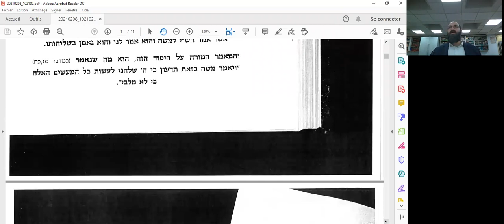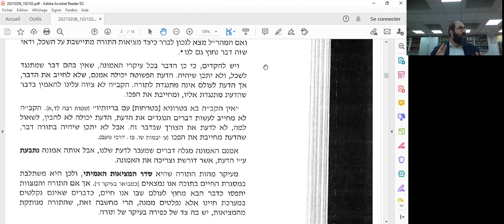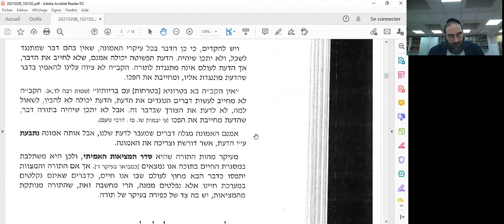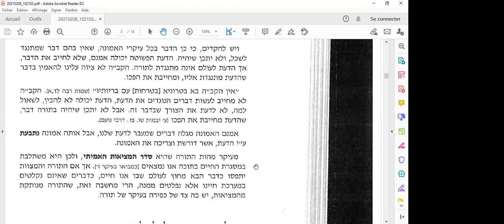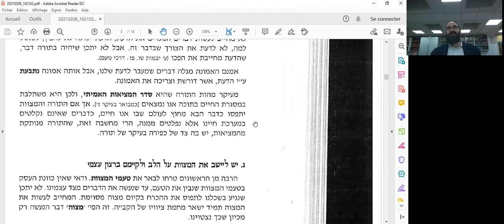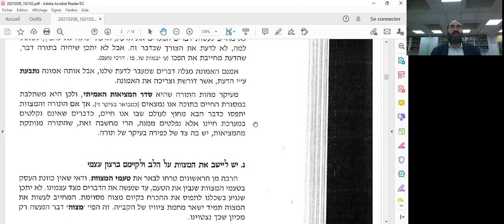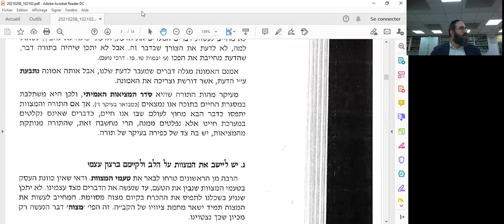Rav Gay - Eimouna 16